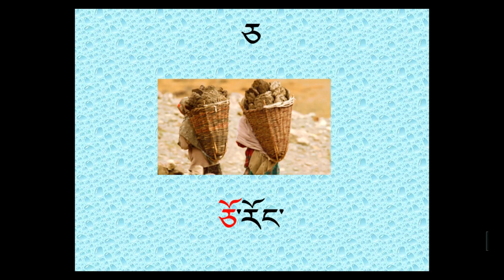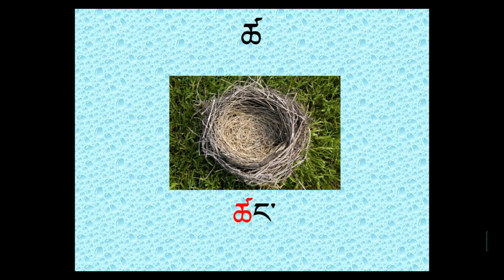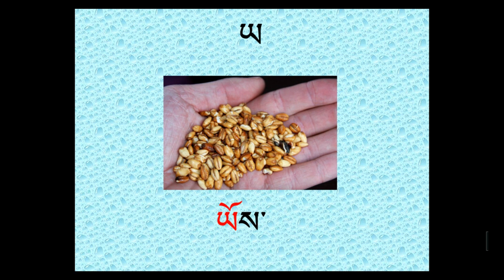Balti language alphabets in Yi-ge(Tibetan) script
Balti language alphabets in Tibetan script